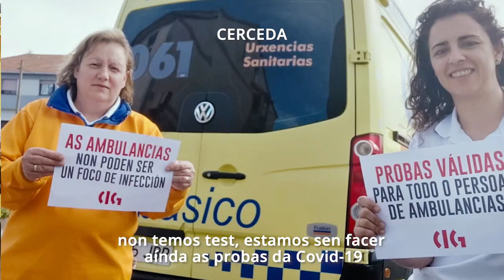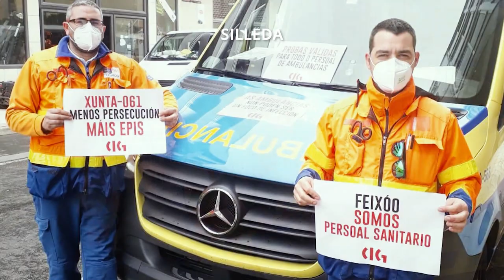Probas de Covid-19 para todo o persoal de ambulancias! (8/5/20)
🚑Traballadores/as de ambulancias protestaron hoxe nas bases para esixir que se fagan test de Covid-19 a todo o persoal

ℹ️Info. relacionada:

⛑️Ademais de reclamaren medidas hixiénicas e de protección axeitades, reclaman a dimisión do conselleiro de Sanidade, "incribelmente desaparecido nesta situación de emerxencia sanitaria".

✋🏻A CIG presentou demandas no xulgados do Social pedindo medidas cautelares para que, de xeito urxente, se obrigue á Xunta a realizar estes test.